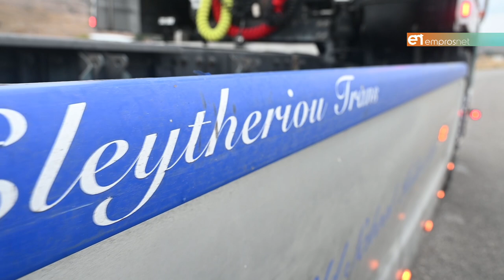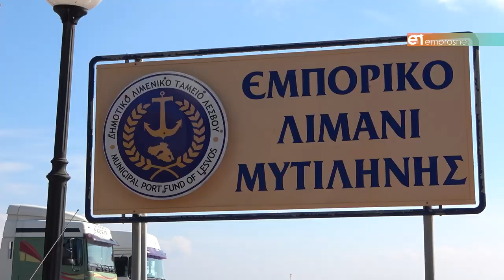«Με τα φώτα νυσταγμένα & βαριά»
Ο Παναγιώτης Ελευθερίου μιλά για το επάγγελμα του αυτοκινητιστή & τις δυσκολίες του